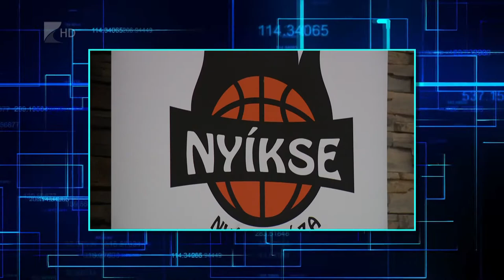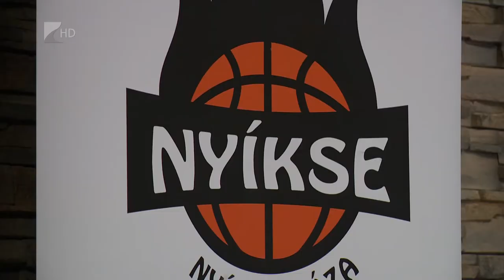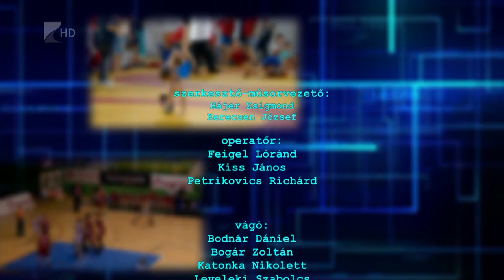Sportszelet - 2022.09.22.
Újpest 6-1-re legyőzte az Újpest a Mátészalkát a labdarúgó Magyar Kupában

Négy aranyérmet szereztek a nyíregyházi atléták a debreceni csapatbajnoki döntőn

Az NB I/B Zöld csoportjának nyitányán a Vásárhelyi Kosársulit fogadja a NYÍKSE

Helyt állt a Fáraó Bútor csapata a hajdúszoboszlói minifoci Euro Cup-on